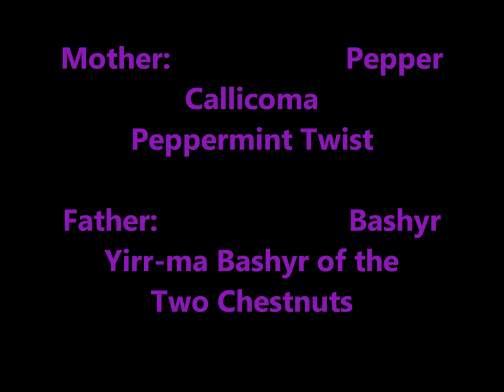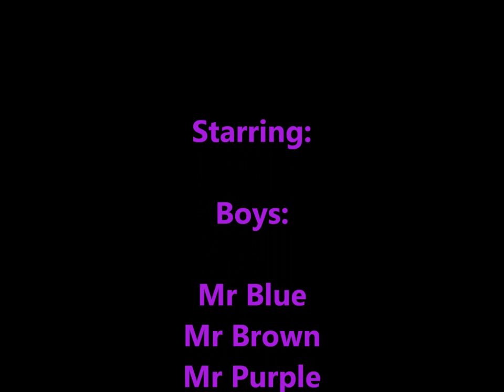2014 Callicoma Similes litter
The puppies growing up!
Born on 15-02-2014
Mother: Callicoma Peppermint Twist (Pepper)
Father: Yirr-ma Bashyr of the Two Chestnuts (Bashyr)